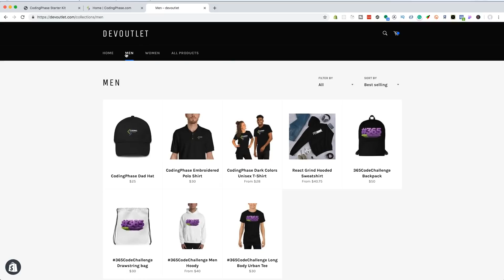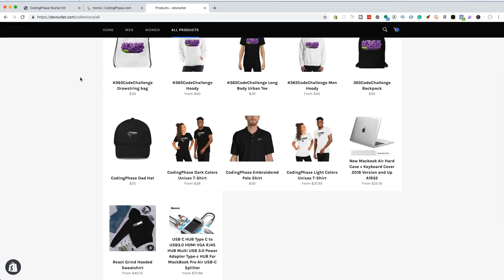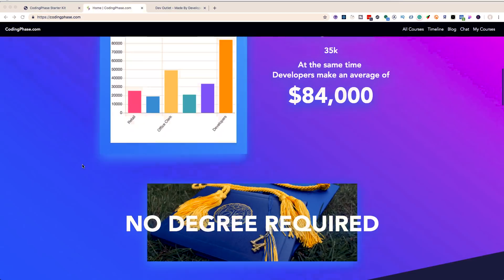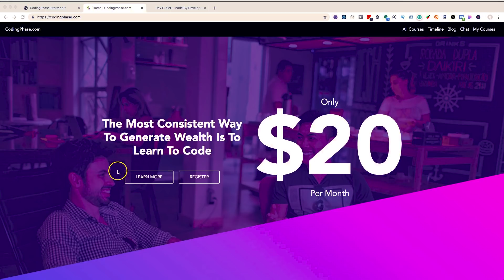how to quit a job you hate and when are you ready